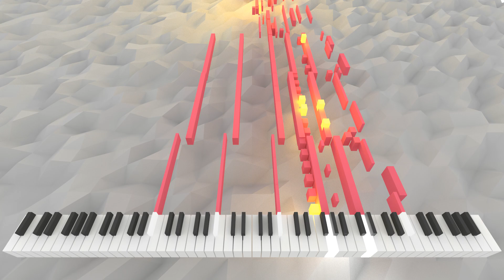Anachoretici Galearu | AI Music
[ [ [ METADATA ] ] ]
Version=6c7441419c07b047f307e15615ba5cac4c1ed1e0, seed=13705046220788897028